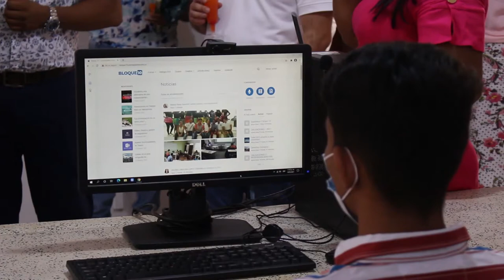BA033_UNIMAGDALENA CONSOLIDÓ ALIANZAS ACADÉMICAS CON LOS MUNICIPIOS DE ARIGUANÍ Y SANTA ANA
El Doctor Pablo Vera Salazar, Rector de la Universidad del Magdalena, visitó los municipios de Santa Ana y Ariguaní para establecer convenios interinstitucionales con las alcaldías, en aras de brindar más oportunidades para el acceso a educación superior. En Santa Ana, además de acordar el incremento a 30 becas del Programa Talento Magdalena, la Alma Mater inauguró la sede digital Bloque 10 donde los estudiantes podrán ver sus clases virtuales. Por otro lado, en Ariguaní ambas entidades concertaron beneficiar a 120 personas que se formarán en el Centro para la Regionalización de la Educación y las Oportunidades-CREO, otorgaron 20 incentivos para los jóvenes destacados en las pruebas Saber 11 y se comprometieron a abrir dos sedes digitales.